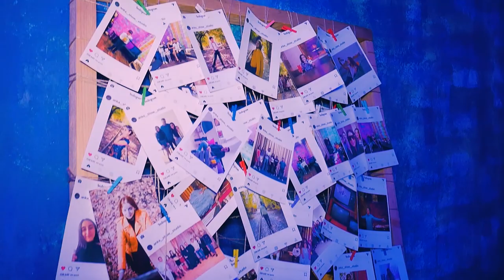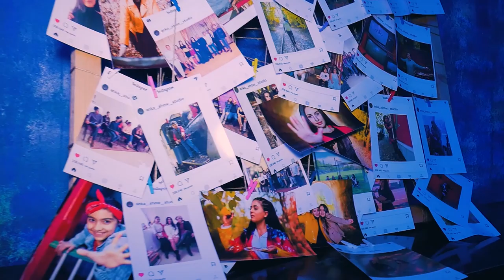Astxacnund-Anka Saribekyan 2019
Ռադիոհաղորդավարուհի Անկա Սարիբեկյանն իր ծննդյան տարեդարձը նշում է ընկերների և իր սաների հետ միասին: Ջերմ մթնոլորտն իրենց գեղեցիկ կատարումներով էլ ավելի ջերմացրեցին սիրված երգիչ-երգչուհիները: Անկան անկեղծորեն պատասխանեց մեր բոլոր հարցերին, իսկ մենք էլ բացահայտեցինք նրա կյանքի դեռևս անհայտ կողմերը:

Գովազդի, համագործակցության և այլ հարցերի համար կարող եք զանգահարել հետևյալ հեռախոսահամարով. Հեռ. 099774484